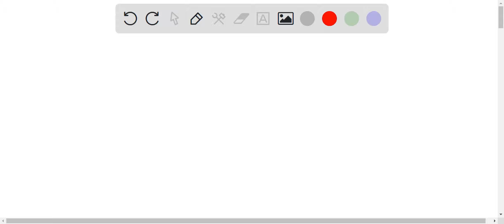What is the frequency of a photon if the energy is 7.67 x 10^-19 J? (h = 6.626 x 10^-34 J . s) x100…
What is the frequency of a photon if the energy is 7.67 x 10^-19 J? (h = 6.626 x 10^-34 J . s) x100 HTap here Dr pull up for additional resources